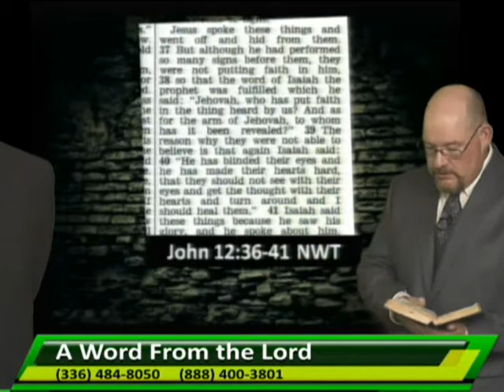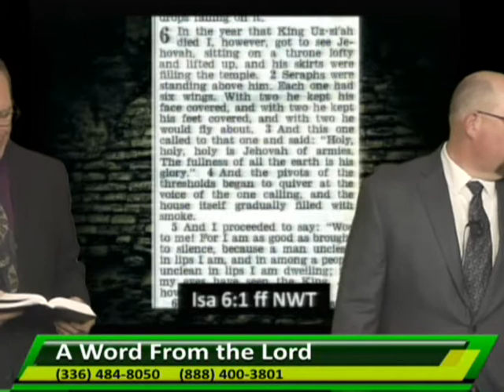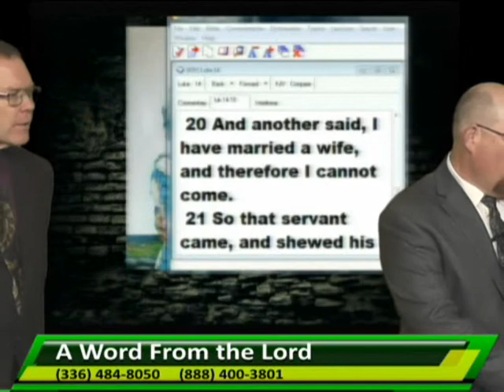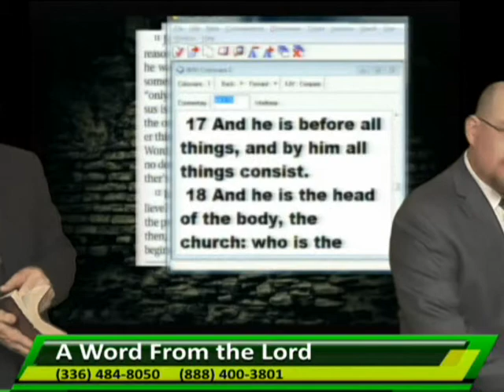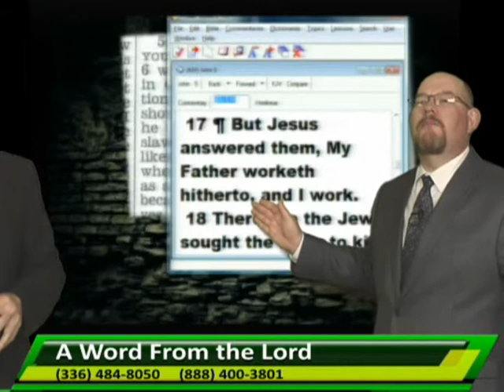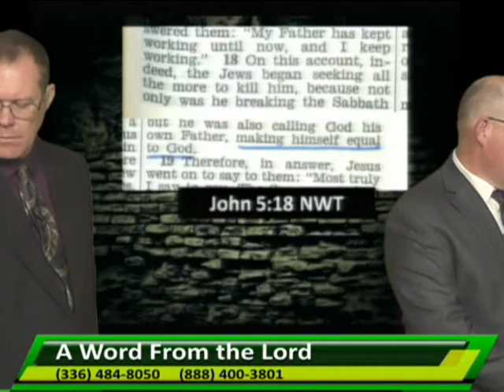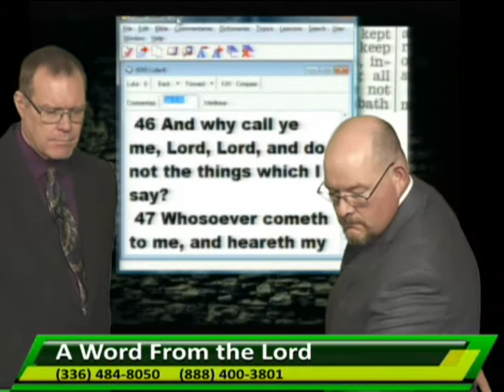AWFTL- Waitin' On The Witnesses_6-29-17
Mark McMinnis and James discuss the Jehovah's Witness doctrine and the fact that they are still waiting on different JW representatives to call, have Bible studies, or answer questions. Like the Maytag repairman, its lonely waiting on the witnesses.